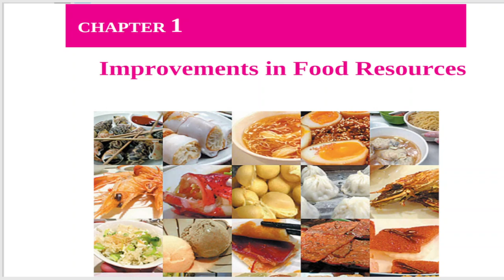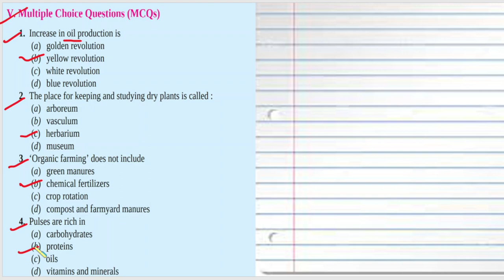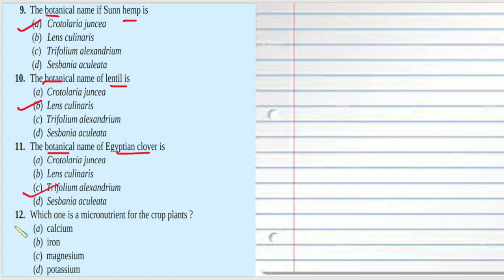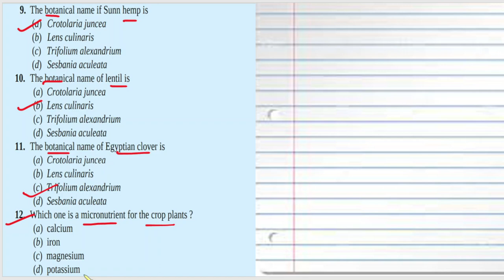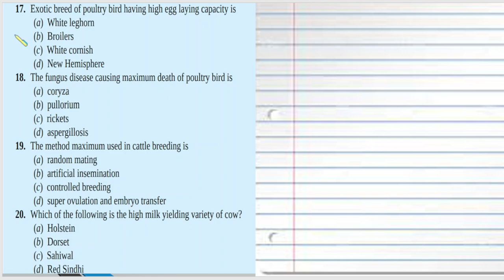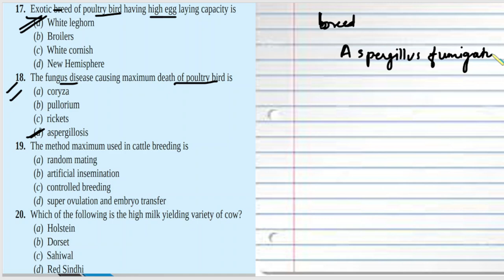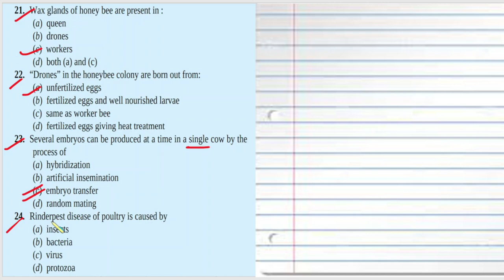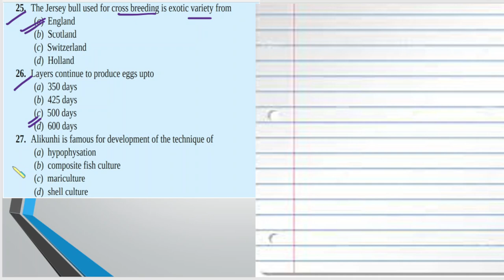IMPROVEMENTS IN FOOD RESOURCES||MULTIPLE CHOICE QUESTIONS ||PART-1||CLASS-IX||BIO||CHEM FOCUS POINT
IMPROVEMENTS IN FOOD RESOURCES||MULTIPLE CHOICE QUESTIONS (MCQ)||PART-1||CLASS-IX||BIOLOGY||CHEM FOCUS POINT
CLASS IX
AMAZON NCERT SCIENCE BOOK
LINK OF AMAZON FOR S.CHAND BOOK
(CLICK THIS LINK AND BUY S.CHAND BOOK)
GEARS WE USE FOR MAKING VIDEOS
DECO MINI 7
TRIPOD STAND
0:01-INTRODUCTION
0:33-1. Increase in oil production is (a) golden revolution (b) yellow revolution (c) white revolution (d) blue revolution
1:29-2. The place for keeping and studying dry plants is called : (a) arboreum (b) vasculum (c) herbarium (d) museum
2:23-3. ‘Organic farming’ does not include (a) green manures (b) chemical fertilizers (c) crop rotation (d) compost and farmyard manures
2:43-4. Pulses are rich in (a) carbohydrates (b) proteins (c) oils (d) vitamins and minerals
 3:18-5. The technique used to obtain variety with high yield and other desirable characters is (a) introduction (b) selection (c) hybridization (d) both (a) and (b)
4:06- 6. Pusa Lerma is an improved variety of (a) rice (b) wheat (c) maize (d) soyabean
5:04- 7. Growing two or more crops in definite row pattern is (a) mixed farming (b) mixed cropping (c) inter-cropping (d) crop rotation
5:31-8. The botanical name of Dhaincha is (a) Crotolaria juncea (b) Lens culinaris (c) Trifolium alexandrium (d) Sesbania aculeata
7:48-9. The botanical name if Sunn hemp is (a) Crotolaria juncea (b) Lens culinaris (c) Trifolium alexandrium (d) Sesbania aculeata
8:06-10. The botanical name of lentil is (a) Crotolaria juncea (b) Lens culinaris (c) Trifolium alexandrium (d) Sesbania aculeata
8:31-11. The botanical name of Egyptian clover is (a) Crotolaria juncea (b) Lens culinaris (c) Trifolium alexandrium (d) Sesbania aculeata
8:56-12. Which one is a micronutrient for the crop plants ? (a) calcium (b) iron (c) magnesium (d) potassium
10:00-13. The common biofertilizers used in organic farming are (a) margosa (b) pyrethrum (c) green manure (d) nitrogen fixing bacteria and cyanobacteria
10:33-14. Growing different crops in the same field in a preplanned succession is (a) crop management (b) crop rotation (c) intercropping (d) plant breeding
11:52-15. Maximum milk yielding buffalo is (a) nagpuri (b) surti (c) mehsana (d) murrah
12:35-16. Lactation period is maximum in (a) Frieswal (b) Sahiwal (c) Holstein-Friesian (d) Karan-Swiss 13:17-17. Exotic breed of poultry bird having high egg laying capacity is (a) White leghorn (b) Broilers (c) White cornish (d) New Hemisphere
14:11-18. The fungus disease causing maximum death of poultry bird is (a) coryza (b) pullorium (c) rickets (d) aspergillosis
14:52-19. The method maximum used in cattle breeding is (a) random mating (b) artificial insemination (c) controlled breeding (d) super ovulation and embryo transfer
16:04- 20. Which of the following is the high milk yielding variety of cow? (a) Holstein (b) Dorset (c) Sahiwal (d) Red Sindhi
16:47-21. Wax glands of honey bee are present in : (a) queen (b) drones (c) workers (d) both (a) and (c) 17:58-22. “Drones” in the honeybee colony are born out from: (a) unfertilized eggs (b) fertilized eggs and well nourished larvae (c) same as worker bee (d) fertilized eggs giving heat treatment
18:50-23. Several embryos can be produced at a time in a single cow by the process of (a) hybridization (b) artificial insemination (c) embryo transfer (d) random mating
19:49-24. Rinderpest disease of poultry is caused by (a) insects (b) bacteria (c) virus (d) protozoa
20:43-25. The Jersey bull used for cross breeding is exotic variety from (a) England (b) Scotland (c) Switzerland (d) Holland
21:09- 26. Layers continue to produce eggs upto (a) 350 days (b) 425 days (c) 500 days (d) 600 days
21:28 27. Alikunhi is famous for development of the technique of (a) hypophysation (b) composite fish culture (c) mariculture (d) shell culture
CLASS IX